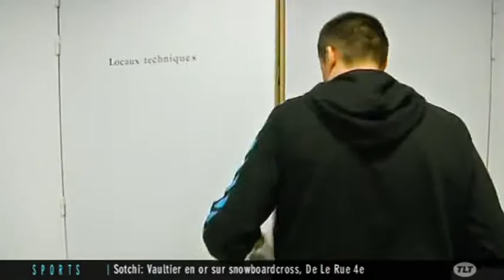Handball : Interview de Joël Da Silva avant de jouer Paris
Sites webs/blogs, copiez cette vidéo avec le bouton "Intégrer" !
 Interview de Joël Da Silva, entraineur Fenix Toulouse Handball sur le match entre son équipe et Paris.